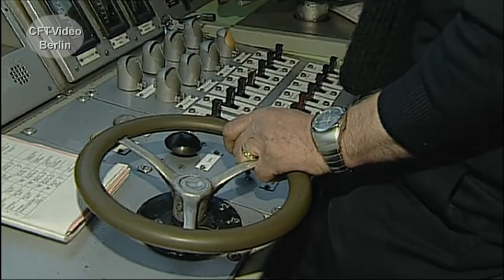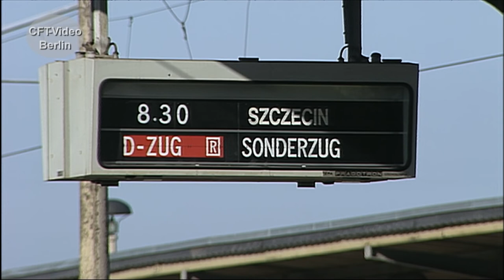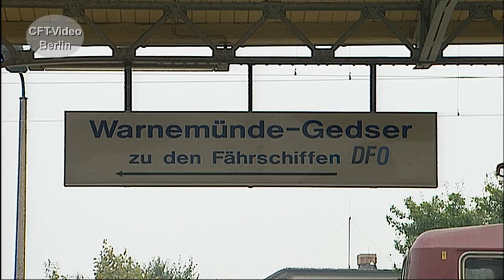Schnelltriebwagen SVT 175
Im Jahre 1963 wird beim VEB Waggonbau-Görlitz der erste VT 18.16 gebaut. Wie bei seinem westlichen Pendant, dem VT 11.5, steht die Bauart Kruckenberg Pate. Der neue Zug ist für 160 km/h zugelassen und für den internationalen Betrieb gedacht. Bis 1968 werden acht Züge gebaut.  Wir haben einige Szenen aus aktiven Zeiten zusammengestellt. Viel Spaß beim Anschauen.  Hier mehr zum SVT 175